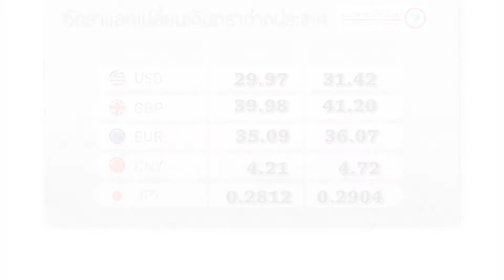เกาะสถานการณ์ 10.30 น. (31-01-62)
09.05 น. จับตาพปชร.ทาบประยุทธ์ขึ้นบัญชีนายกฯ
09.12 น. การเคหะฯรณรงค์ลดใช้ถุงพลาสติก
09.30 น. แลกเปลี่ยนขาย31.42บ./ดอลลาร์
09.43 น. เผาหญ้า,ขยะโทษคุก1ด.-7ปีปรับ2,000-14,000บ.
09.51 น. กทม.ปล่อยโดรนพ่นละอองน้ำลดฝุ่น6จุด